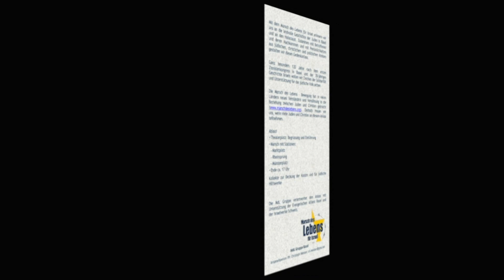11. Moshe Baumel / Rabbiner Basel (Marsch des Lebens für Israel Basel 2017)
Gedenken an die Geschichte der Juden in Basel – Ein Zeichen setzen gegen Antisemitismus.
Veranstalter: Marsch des Lebens Basel